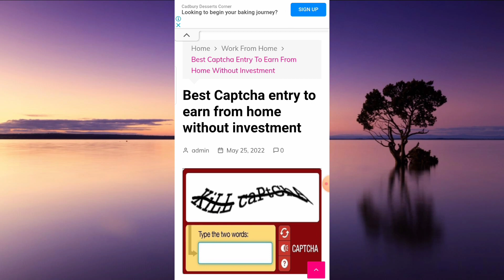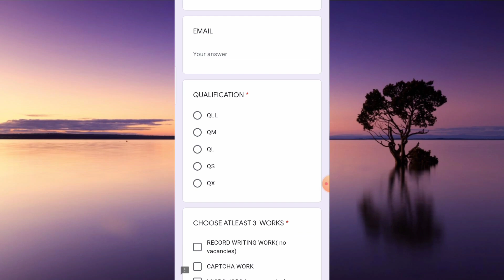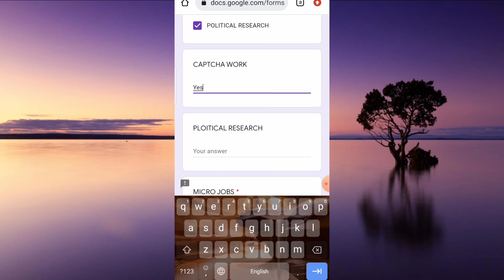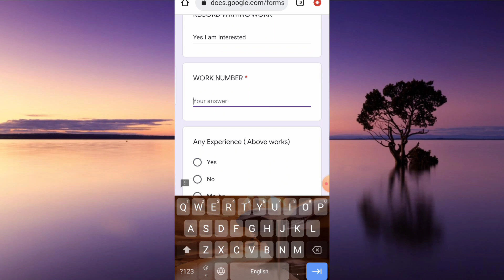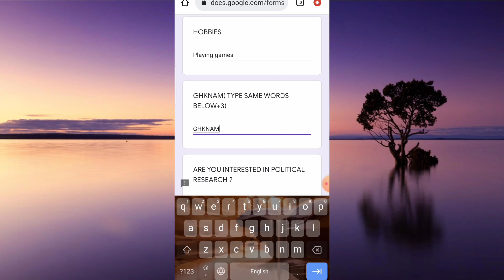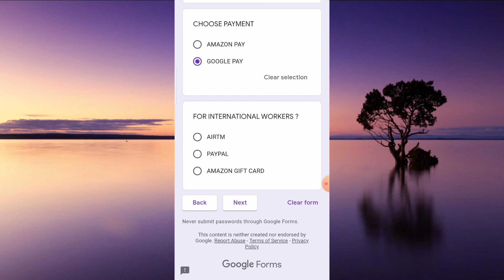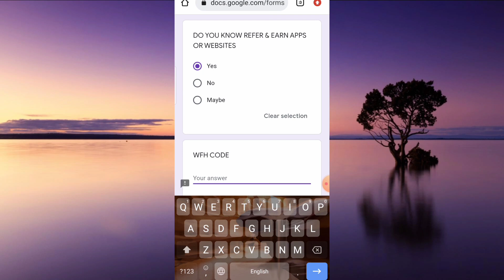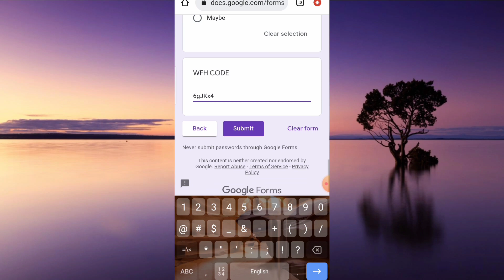captcha typing work | captcha filling job | how to earn money with captcha type | anyone can apply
captcha filling
captcha entry
captcha typing job without investment
best captcha typing job websites